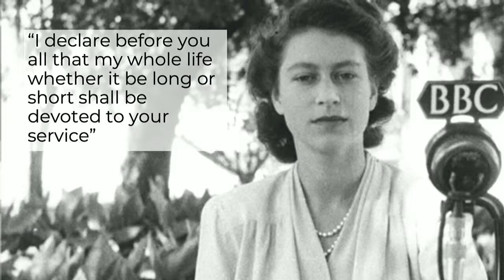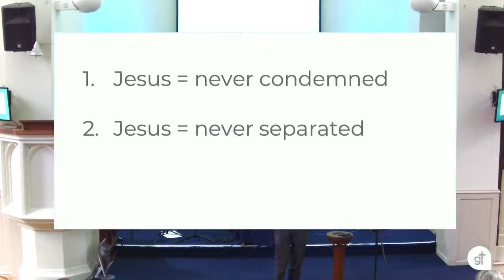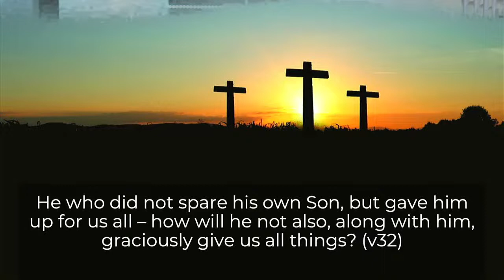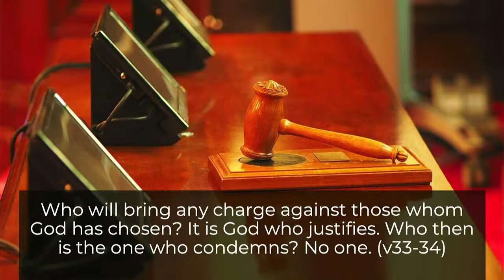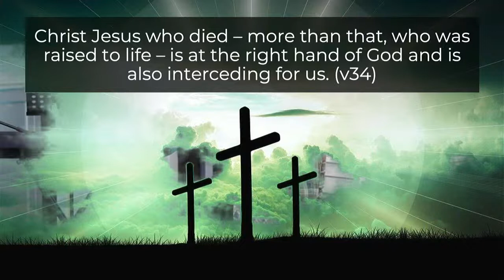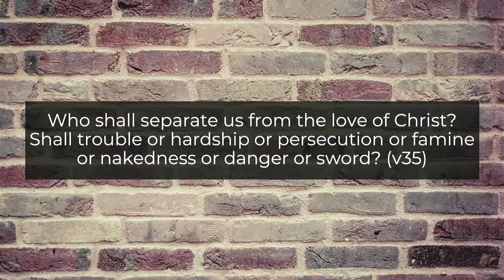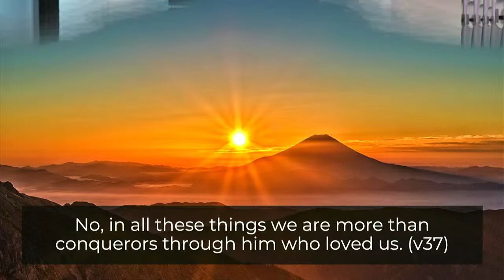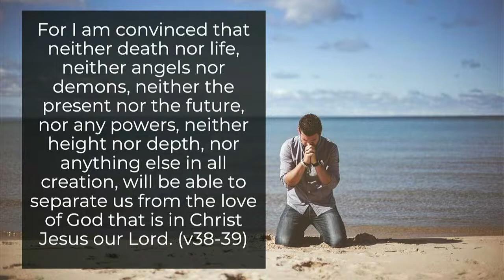Romans 8:31-39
We’re a church for people who don’t 'do' church. We’re a local, friendly little community meeting in Temple Cowley. We believe that in the Bible God speaks this message of grace – a hope through Jesus that is life-giving and life-changing for absolutely anyone.